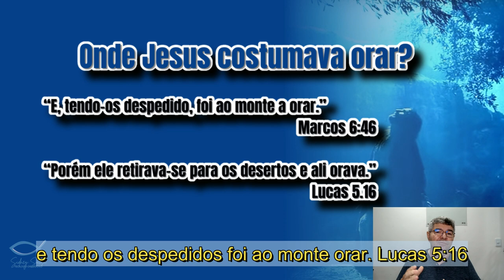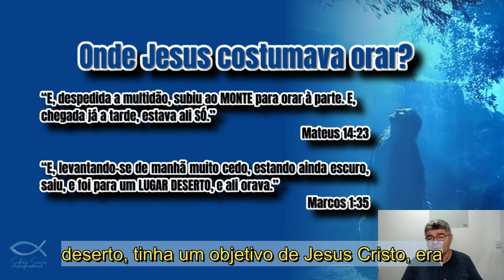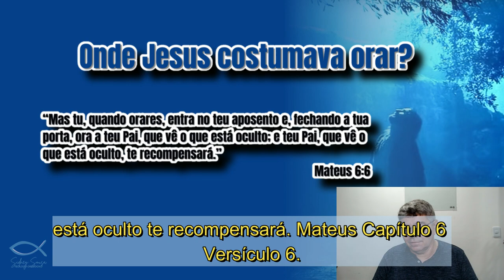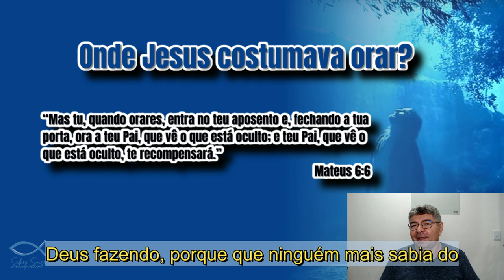O SEGREDO DA ORAÇÃO NOS MONTES E DESERTOS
A prática da oração nos montes e desertos sempre foi combatida por muitos pastores, na maior parte das vezes por questões de segurança. Mas, você saberia explicar o segredo, ou melhor dizendo a razão porquê Jesus preferia orar nesses lugares? E como seria a aplicação desse método de oração para os nossos dias?